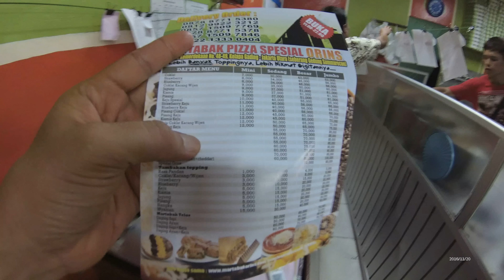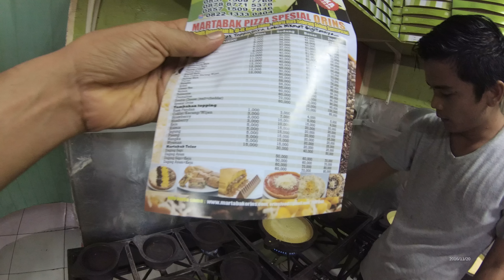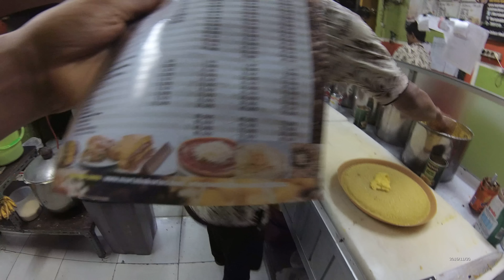Jakarta Street Food 1052 Part.1 Orins Pizza Murtabak Martabak Pizza Orins 5925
We can buy Orins Pizza Murtabak Martabak Pizza Orins Big Sized Special only costs Rp.70.000 (5 USD and 20 Cents) the taste is  so good.